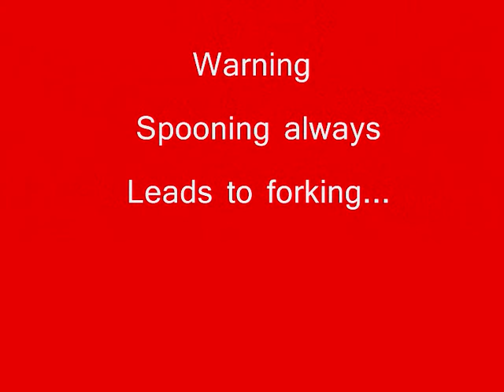Rocky Acoustic Guitar Composition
Me and olly were bored so we wrote a song, using some of the chords from one of our other ones on youtube.